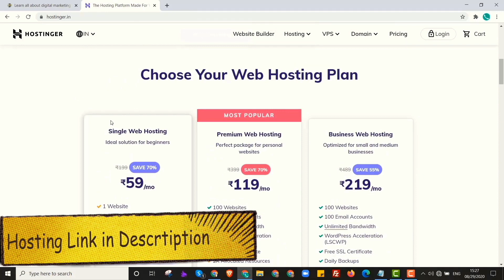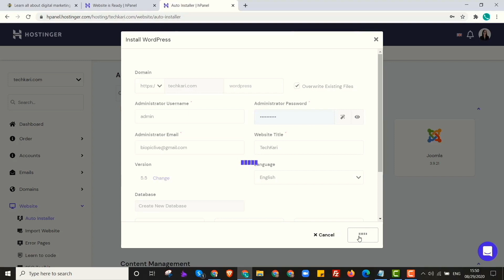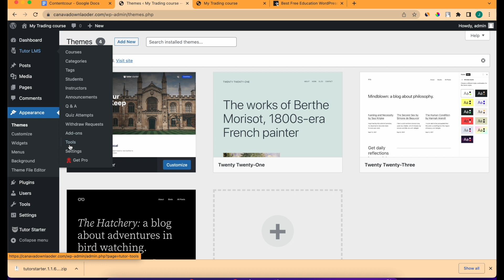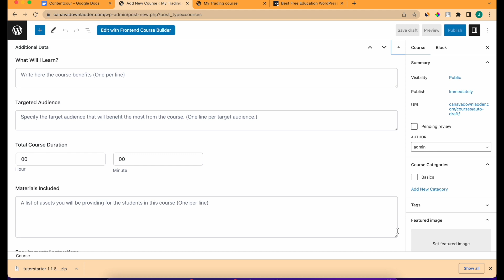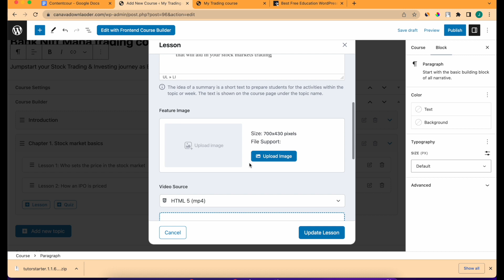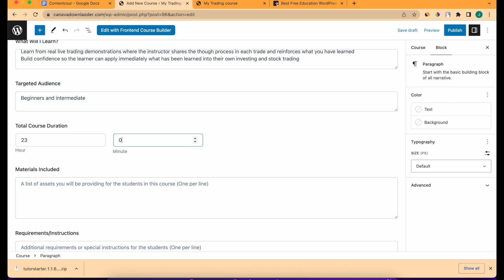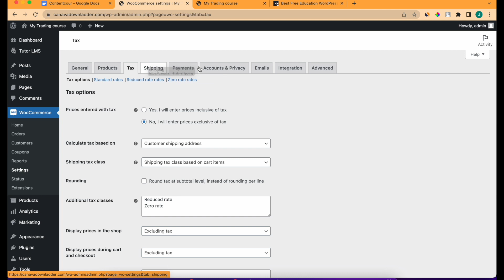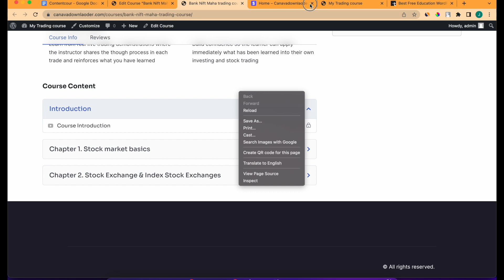Trading Course Website कैसे बनाए? | How to Sell Trading Course Online? Step By step Giuide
Namaste Dosto,
In this video, I'm sharing step by step guide to create Trading course selling website for free. If you are an experience trader, want to create a sell course online. Must watch this video it really help you to create trading course for free.

Download Required Plugins
- Tutor LMS
- Tutor Mate
- Woocommerce
-Stripe
- Yoast SEO

Timestamp
00:00 Don't Miss
00:22 Requirements For Trading Course Website
00:46 Hosting & Website Setup
07:38 How to Install Theme
07:54 How to Install Plugins?
08:53 Trading Course Website Setup
11:54 Create 1st Trading Course
24:32 Add Payment Gateway and Mode

▶️ Our Tools
- Linkst.in (Landing Page Maker for Instagram)
- SEO Ranker Group (Find Best SEO & Analytics Services)
- TechYukti & Techkari (Learn Tech in Hindi)
- Digibusi.in (Create Digital Business Card For Free)
- Dcom (Custom Ecommerce Website Including All Features)

trading course leaked
free trading course website

Shailesh Chaudhary